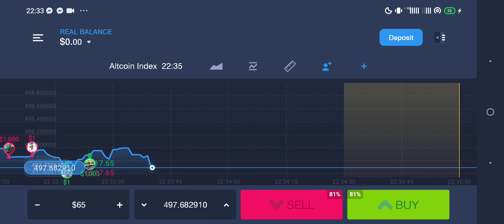ALTCOIN INDEX March 20, 2022 Graph Market Price 498.40 USD to 10.04% Daily Guide to Decide